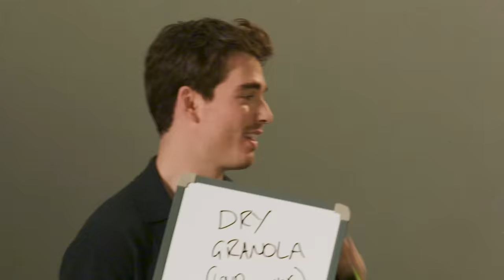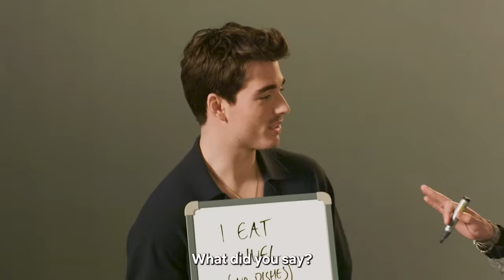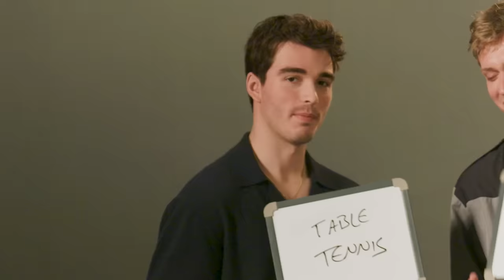The Best Friend Game with Queen Charlotte: A Bridgerton Story's Corey Mylchreest and Freddie Dennis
The two co-actors and flat-mates Corey Mylchreest and Freddie Dennis plays a game of the Best Friend Game. Find out who lives of the human fuel, Huel? And what exactly is the way to Corey's heart ❤️

Watch Queen Charlotte: A Bridgerton Story now on Netflix!